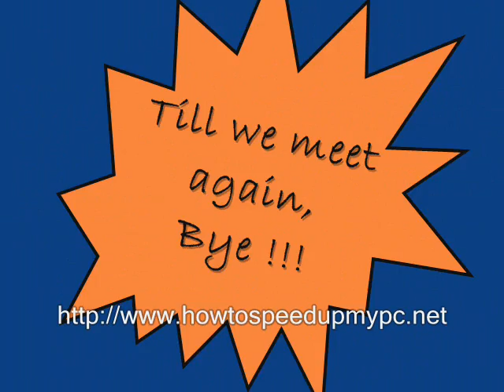Bongky 2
Loving, playful and sleeping Bongky !!!